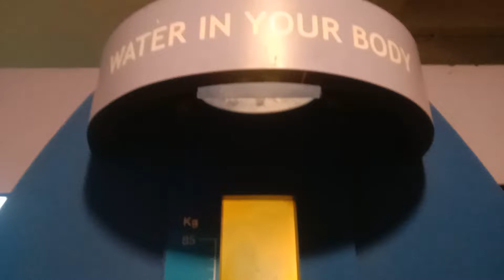Water in your Body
Visvesvaraya Industrial and Technological Museum  Bangalore